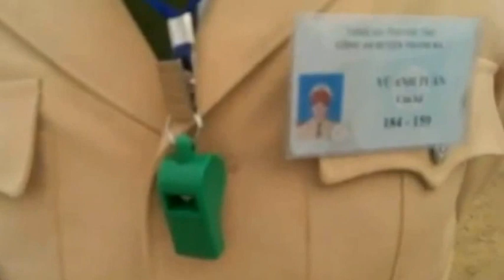Công An Giao Thông Vào Công Trường Đòi Kiểm Tra Máy Móc Vô Lý